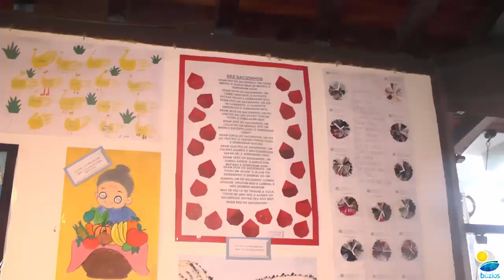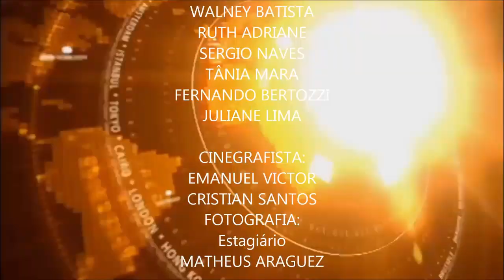Repórter Tv Búzios - 82ª Edição